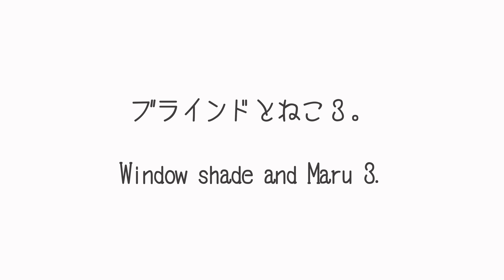ブラインドとねこ３。-Window shade and Maru 3.-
相変わらず豪快にブラインドを行き来するまるさん。（音量注意！）まるはめったに鳴かず大人しいタイプの猫だけど、やることがとにかく騒々し過ぎる！The way Maru goes back and forth is too dynamic.(Watch for volume.)